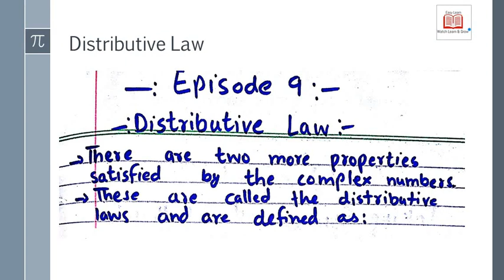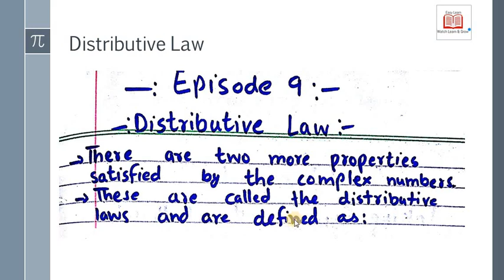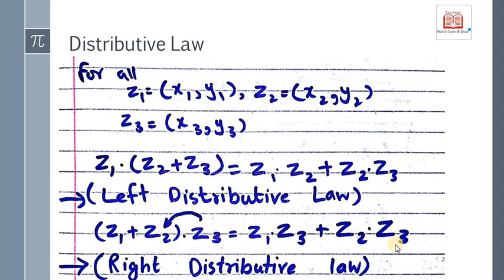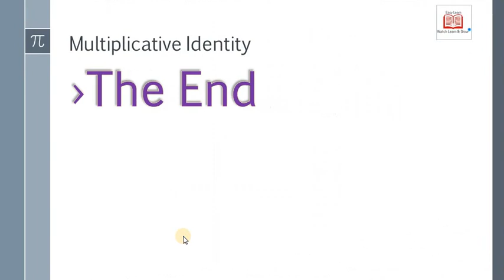SMS S#1 E#9 -Distributive Law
Watch Super match series Monday-Friday @10AM only on Easy Learn.
Facebook.com/EasyLearn11